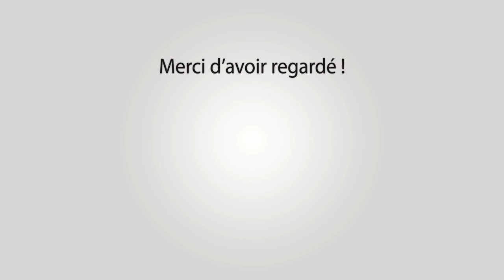ST REMY DE PROVENCE Abrivado Longues 25-09-2021 🐴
~► Manades L'Etrier - Colombet - Conti Munoz

~► Outro : YLLiBzify